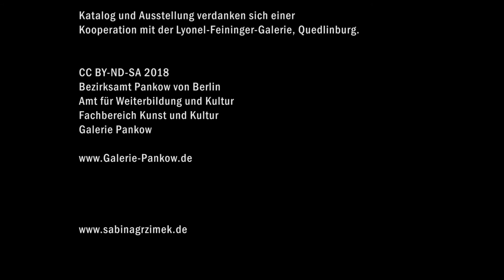Galerie Pankow präsentiert: Sabina Grzimek „Aus den Zeiten“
Dokumentation der Ausstellung
Sabina Grzimek „Aus den Zeiten“
vom 24. Januar bis 1. April 2018
in der Galerie Pankow Berlin

Ausstellung und Katalog verdanken sich einer Kooperation zwischen der Lyonel-Feininger-Galerie Quedlinburg.